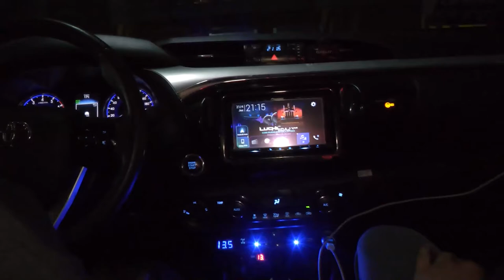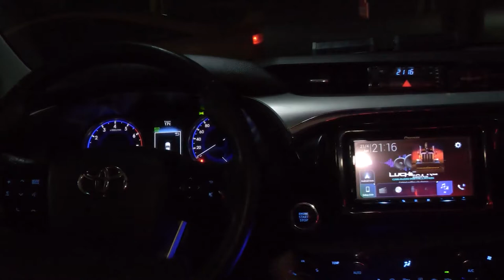Ajayu Urbano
Si no viste tu programa preferido Ajayu Urbano, no te preocupes aquí puedes verlo.
Estuvimos hablando sobre los “Autos Tuning”, pues siempre es satisfactorio personalizar tu auto con ciertos complementos, que lo hacen todavía más especial y único.
No te contamos más, te invitamos a verlo.